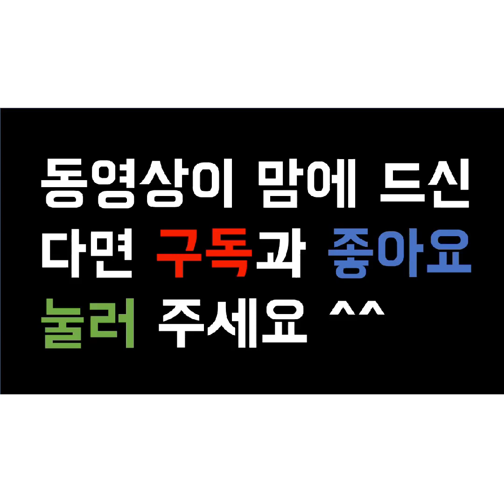빠가난 (야마난) 육각렌치볼트 (나사) 쉽게푸는법 [나노휠 전동킥보드 NQ-01]